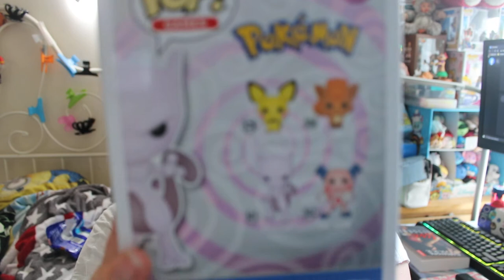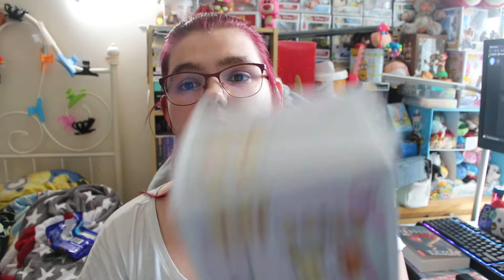mes petit achats